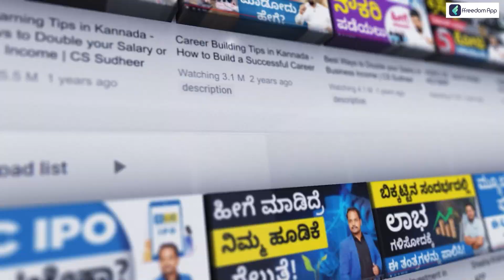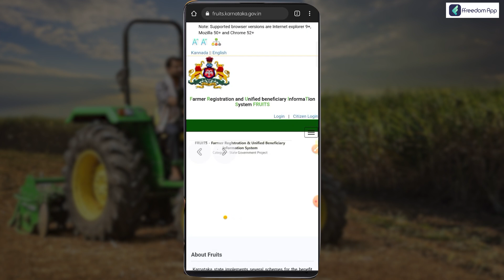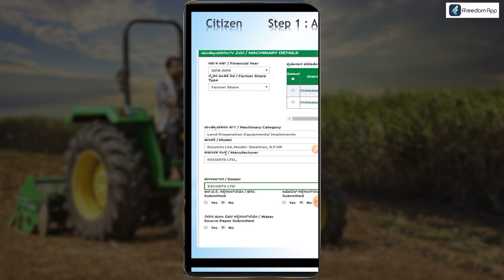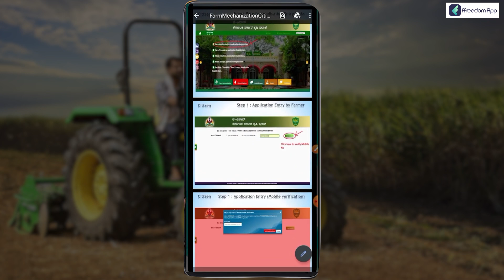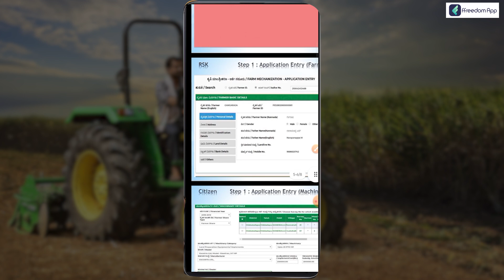PM Kisan Tractor 2022: 50% Subsidy To Buy Tractor | How Apply For Kisan Tractor Yojana Online | Sonu